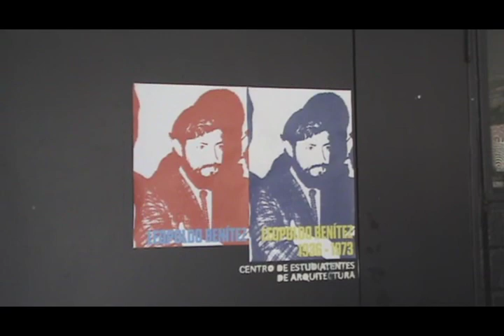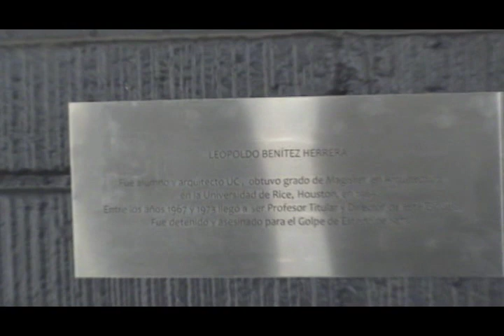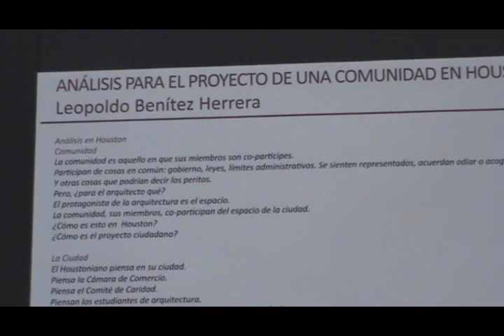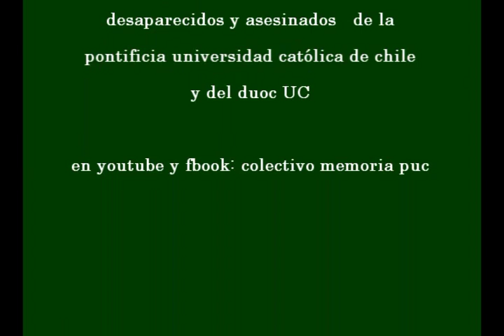Acto en memoria de Leopoldo Benítez, Centro Estudiantes Arquitectura UC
Inauguración de placa recordatoria en memoria de Leopoldo Benítez Herrera, profesor y ex director Escuela Arquitectura UC, detenido y asesinado en septiembre de 1973 por agentes de la dictadura militar.
Santiago de Chile, 14 de octubre 2011
Participan Pedro Pablo Contrucci, presidente CEARQ,  José Rosas V.,decano facultad arquitectura,  Juan José Moreno, secretario general CEARQ, Katia Benítez, hija de Leopoldo Benítez, y Waldo Bustamante, profesor arquitectura.
Organiza Centro Estudiantes Arquitectura.
Video producido por el Colectivo Memoria PUC.